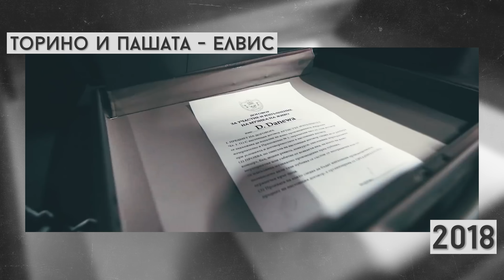ТОРИНО И ПАШАТА: В НАЧАЛОТО ВЪОБЩЕ НЕ СЕ ХАРЕСВАХМЕ - МНОГО ЧЕСТО СЕ КАРАХМЕ...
Днес ще ви срещна с едни мои приятели - Торино и Пашата. Момчетата за супер кратко време успяха да превземат музикалната сцена. Създадоха песни, които ще останат завинаги в нашите сърца. Ще видите един забавен, музикален и интересен епизод. ЖЕЛАЯ ВИ ПРИЯТНО ГЛЕДАНЕ!

🎬 Монтаж -  Naiden Nedelchev